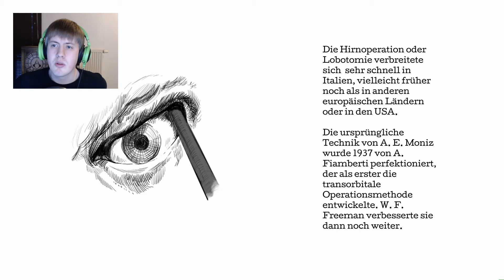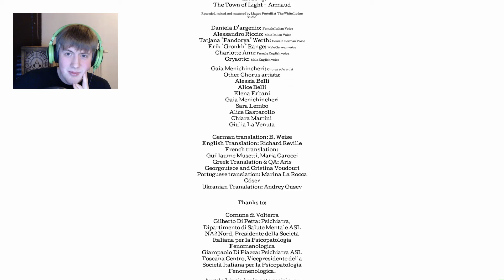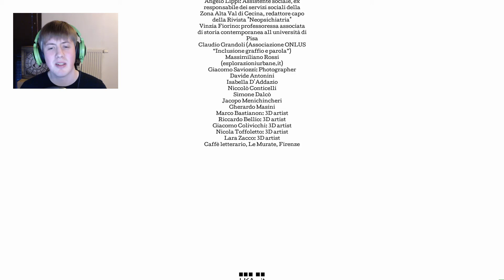THE TOWN OF LIGHT #10 - [Geschnittten] Lobotomie [ENDE] ~ Let's Play [Facecam][Deutsch][HD]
THE TOWN OF LIGHT - Let's Play [Deutsch][FullHD] - Andrena
Wimmelbildspiel von LKA*it

Beschreibung Spiel:
Welche schrecklichen Dinge sind im Jahre 1942 in der psychatrischen Anstalt geschehen? In der Gegenwart wagen wir uns in die Ruine um es heraus zu finden!

Ihr wollt noch mehr von meinen Videos sehen? Hier ein weiteres interessantes Projekt